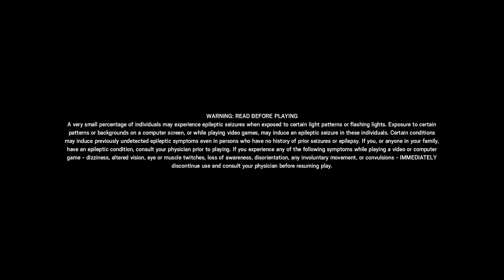R6 Siege Ace